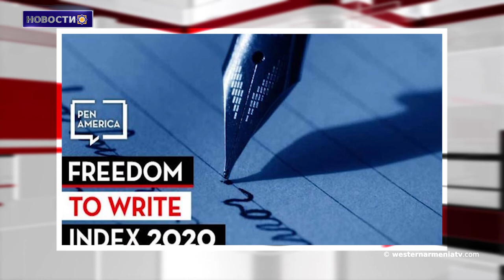Символ победы и выживания армян. 29-летие освобождения Бердзора(Лачина).Новости 18. 05.2021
1. Достопримечательности Западной Армении ․ Деревня Шах с 7 замками
2. Символ победы и выживания армян. 29-летие освобождения Бердзора
3. В беседе с Алиевым советник президента США назвал военные передвижения на границе Армении безответственным и провокационным шагом.
4. Азербайджан перебрасывает войска к границе Сюника со стороны Нахичевани
5. «Кубок Карашамб» ․ Сорокалетний свидетель истории ». анимационный ролик в Историческом музее Армении
6.Турция - одна из трех стран с наибольшим количеством заключенных интеллигентов.
7. Турецкие варвары вновь уничтожают армянское цивилизационное наследие
8. Солисты оперного театра выступят на XXIX Международном музыкальном фестивале.